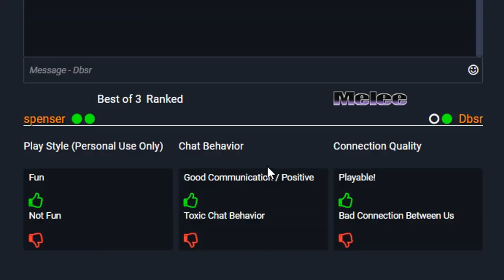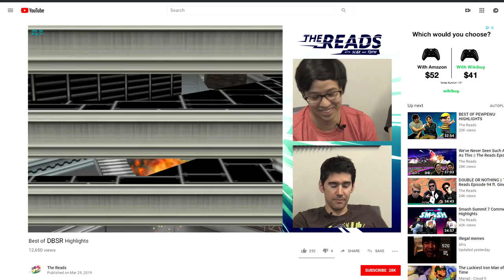The Cough Drop Episode || The Reads Episode 113 ft. Scar and Toph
You can also support us if you purchase a GameCube Controller or Super Smash Bros Ultimate at no extra cost!

All updates can be found @ScarTophShow on twitter!